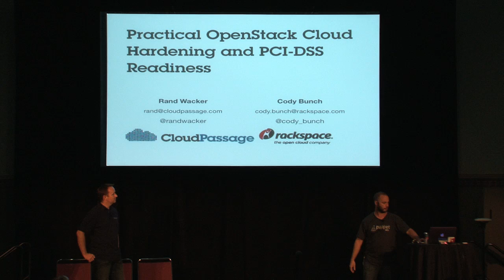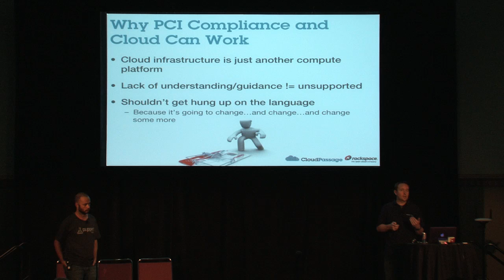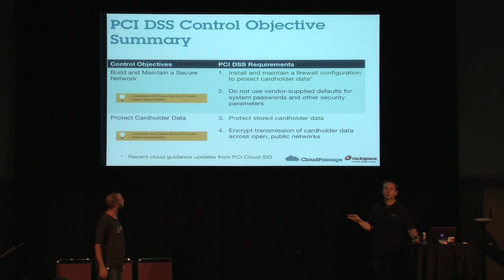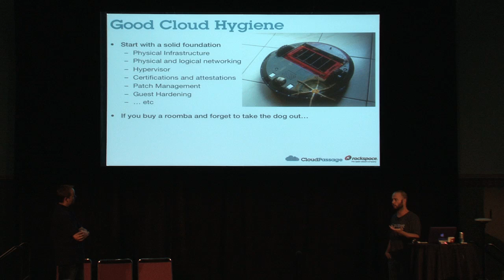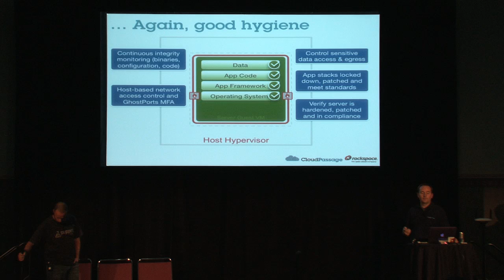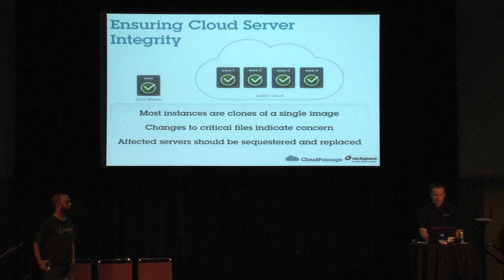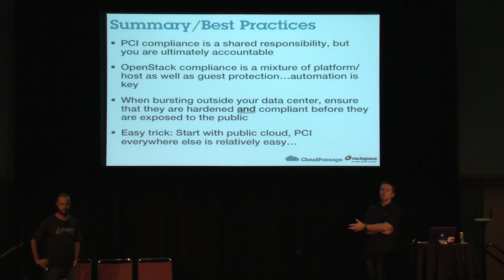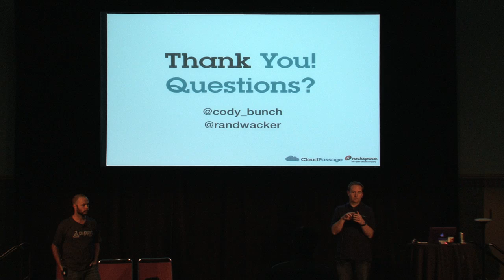Practical OpenStack Cloud Hardening and PCI-DSS Readiness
Speaker: Cody Bunch, Rackspace

OpenStack is complex, and like all complex systems needs to have some extra attention paid when hardening the environment. This session will cover some basic cloud security concepts and then dive into the practicalities of securing your OpenStack deployment and the steps necessary to design your OpenStack Private Cloud in preparation to undergo a PCI-DSS Audit.

- Understanding of Cloud Infrastructure Security
- Understanding of how the various parts of OpenStack communicate
- Example hardened architectures
- Practical guidelines / checklists of things to secure when building your Cloud deployment